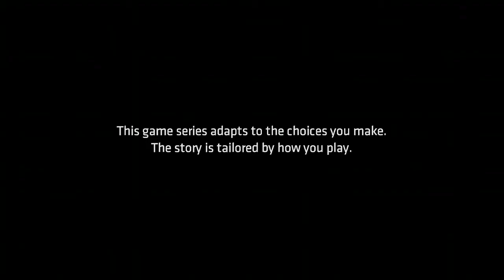Alfred tells Bruce the truth (Batman Telltale S1 E2) Sep 19, 2016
Bruce goes back to place where his parents died. Alfred follows and explain why he hid the truth from him since he was little. Bruce decides to forgive him.